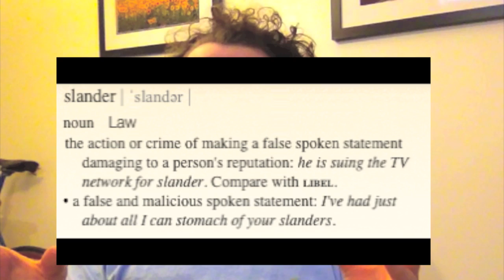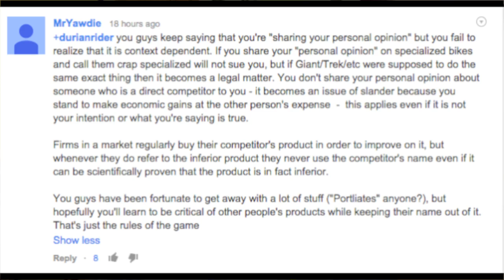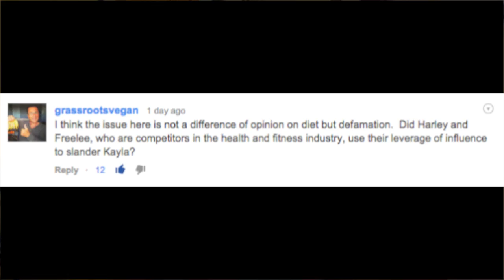Durianrider vs Kayla Pt. 2: I'm not surprised DR got sued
As promised, here are my observations of the whole DR vs. Kayla lawsuit.

Remember, eating whole foods, plant-based is a lifestyle, not an 8-week fad diet. Change your mindset to think long term for optimum health. You can avoid many chronic diseases by eating plants. By eating plants, your body will thank you, the earth will thank you and the animals will thank you.

-Constructive Feedback and video ideas appreciated
Plants, for the win!